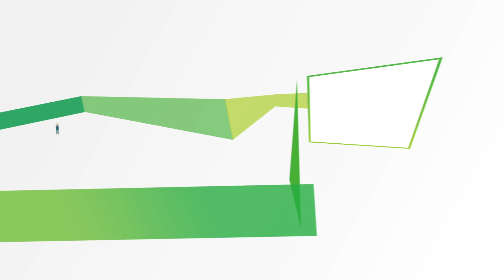Kolekce The Sims 4 Přepychový večírek: oficiální upoutávka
Uspořádejte báječné setkání pro přátele a dopřejte svým Simíkům trochu luxusu díky předmětům z kolekce The Sims 4 Přepychový večírek, která je právě teď k dostání.

Obsahuje úplně nový stůl na pohoštění a občerstvovací fontánku.